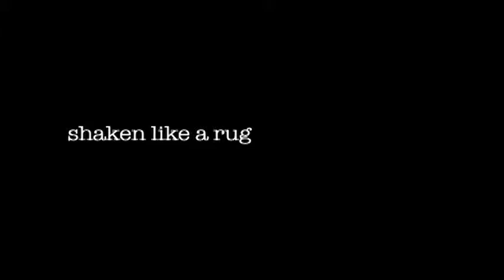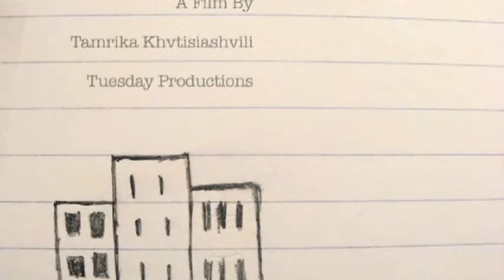Shaken Like a Rug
2008, 7:37, DV, color, sound
48 hour Film Project Utah
Best Score
Players:Nancy Thacker, Yared Fubusa, Patrick Bogdanich, Sabreena Khan, Crazy NY Joe, Joshua Sarlo, Craig Cleveland, Duncan Philips, John Bouzek  Writer:Scott Farley  Director of Photography:Jared Lewis Editor:Joshua Sarlo Score:Bryce Francis Set & Staging:Lisa Brady Production & Photography:Dagny & Sofe Director:Tamrika Khvtisiashvili